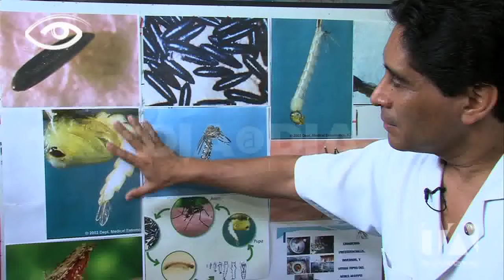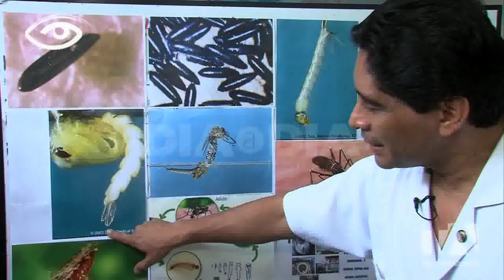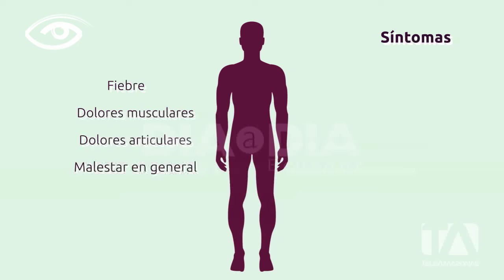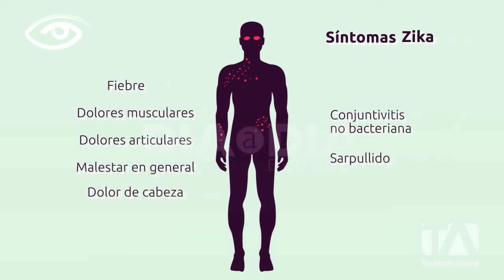Virus del Zika - Día a Día - Teleamazonas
Muchos nos hacemos la pregunta ¿hay motivos para preocuparse por el zika? Pues ya en Ecuador, es posible que el virus, transmitido a través de mosquitos provoque malformaciones en bebés y graves trastornos neurológicos,  no hay una vacuna o medicamento específico para combatirlo, todos estos son motivos suficientes para saber todo sobre el Virus del Zika.